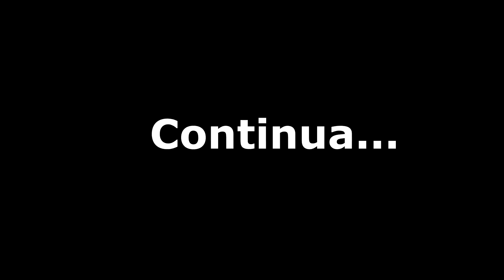VAMOS MORAR NUMA MANSÃO ! - DIÁRIO DE CASAL 2 #26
OBRIGADO AMARELÕES E AMARELONAS POR ACOMPANHAREM MEU CANAL!
NÃO ESQUECE, JESUS É TOP E ELE TE AMA!